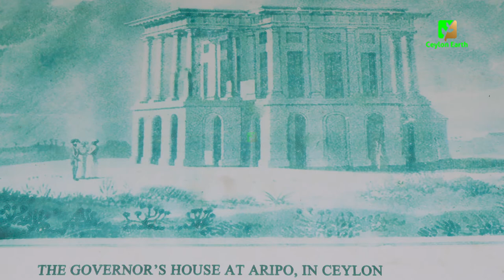Doric Bungalow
Of the world great pearl fishery, none can compare with the fishery of the gulf of Mannar, the pearl banks stretch from the island of Mannar, south to the coastal town of Chilaw, at depths ranging from 5 to 15 fathoms.

In Sri Lanka , the pearl fishery was first mentioned in ancient chronicles such as the mahavamsa, which records the gift of pearl to the king of Madurai. The Portuguese took control of the pearl fishery in 1524 by entering into a pact with the Parawas, a caste of sea- going Tamils who had managed the harvesting for the king of south India  from time immemorial. When the Dutch expelled the Portuguese in 1658, the income from pearls became second only to cinnamon.
This building is the house of the first British governor of Ceylon, honorable Frederic north. Built at a stone cast distance from the sea, the mansion had four Small bedrooms on the ground floor with a flight hall with his Excellency’s bed chamber on its first floor. Planned by the governor himself, the design was purely  ( Doric refers to one of the three column types of ancient Greek architecture the other tow being ionic and Corinthian ) and was built in 1804 to revive and supervise personally the pearl fishery off Kondachchi bay, which was a considerable source of revenue for the western rulers for centuries.
It is undoubtedly the most beautiful building in the island and almost the only one which is planned according to any order of  architecture  - reverend JAMES CORDINER.
The beacon located a few meters to the south is named the Doric beacon in various navigational charts even today and probably served  as a navigational mark for the boats returning to shores off Kondachchi bay even during  the times of pearl fishery.
Erroneous interpretations of the remnant of the Doric seem to have existed since mid-20th century by various writers, journalist and the general public and has been misidentified with other edifices such as the Dutch fort at Aripo ,a Portuguese building where princess Dona Catherina was kept under protection and also as Allaranikkotte, a palace of a local mythical queen Allarani.

Background Music
Music  tracks
Courtesy- Sri Lankan NAVY

With years of experience in the field of television, Even Circle is launching its YouTube channel Ceylon Earth.

* TV documentary programs
* TV commercials
* Multi-camera products
* Social media programs
* Teledrama
* Company profile

මුතු මසුන් ඇල්ලීම සහ ඩොරික් බංගලාව

ලොව විශාල මුතු මසුන් ඇල්ලීම, කිසිවෙකුට මන්නාරම් බොක්කෙහි මසුන් ඇල්ලීම හා සැසඳිය නොහැකිය. මුතු ඉවුර මන්නාරම් දූපතේ සිට දකුණට වෙරළබඩ නගරයක් වන චිලාව් දක්වා ගැඹුර 5 සිට 15 දක්වා ගැඹුරකින් යුක්ත වේ.
ශ්රී ලංකාවේ මුතු මසුන් ඇල්ලීම මහාරායි රජුට මුතු තෑග්ගක් ලෙස සටහන් කර ඇති මහවංශය වැනි පුරාණ වංශකතාවල සඳහන් වේ. පෘතුගීසීන් 1524 දී මුතු මසුන් ඇල්ලීමේ පාලනය සියතට ගත්හ. දකුණු ඉන්දියාවේ රජුට අස්වැන්න කළමණාකරණය කළ  අතීතයේ සිටම දකුණු ඉන්දියාවේ රජුට අස්වැන්න කළමනාකරණය කළ මුහුදු වෙරළේ දෙමළ ජනයා වන පාරාවස් සමඟ ගිවිසුමකට එළඹුණි. 1658 දී ලන්දේසි පෘතුගීසීන් නෙරපා දැමූ විට මුතු වලින් ලැබෙන ආදායම කුරුඳු වලට පමණක් දෙවැනි විය.

මෙම ගොඩනැගිල්ල ලංකාවේ පළමු බ්රිතාන්ය ආණ්ඩුකාර ගෞරවනීය ෆෙඩ්රික්  නිවසයි. මුහුදේ සිට ගල් තලයක ඉදිකර ඇති මෙම මන්දිරයේ බිම් මහලේ  නිදන කාමර හතරක් තිබී ඇති අතර එහි පළමු මහලේ ආණ්ඩුකාර නිදන කාමරයක් සහිත පියාසැරි ශාලාවක්ද ඇත. ගොඩනැගිල්ල ආණ්ඩුකාරවරයා විසින්ම සැලසුම් කරන ලදී.  (ඩොරික් යනු පුරාණ ග්රීක ගෘහ නිර්මාණ ශිල්පයේ තීරු වර්ග තුනෙන් එකක් ). එය 1804 දී ඉදිකරන ලද්දේ කොන්ඩච්චි බොක්කෙන් බැහැර මුතු මසුන් ඇල්ලීම සහ අධීක්ෂණය කිරීම සඳහා ය. ශතවර්ෂ ගණනාවක් තිස්සේ බටහිර පාලකයින්ට සැලකිය යුතු ආදායම් මාර්ගයක් විය.

දකුණට මීටර් කිහිපයක් දුරින් පිහිටා ඇති බීකන් එක අදටත් විවිධ නාවික ප්රස්ථාරවල ඩොරික් බීකන් ලෙස නම් කර ඇති අතර මුතු මසුන් ඇල්ලීමේ කාලවල දී පවා කොන්ඩච්චි බොක්කෙන් වෙරළට ආපසු යන බෝට්ටු සඳහා නාවික සලකුණක් ලෙස සේවය කර ඇත.